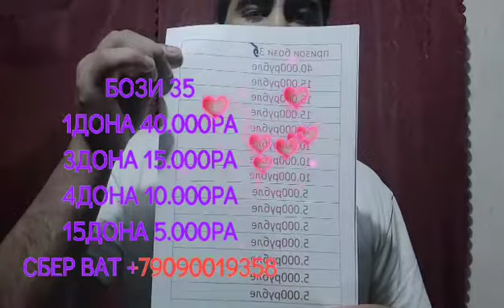дер намонен а бози